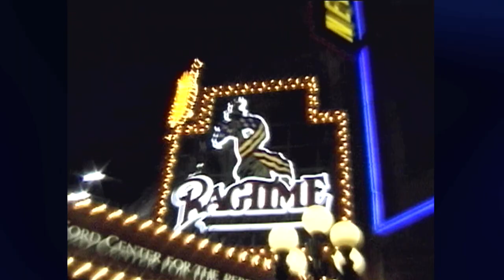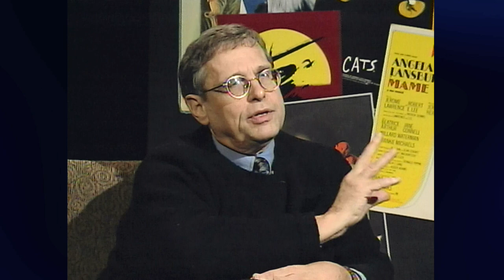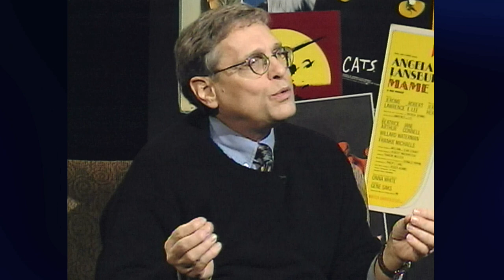Martin Gottfried (1933-2014)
Director Richard Maltby and Author Martin Gottfried on FOSSE